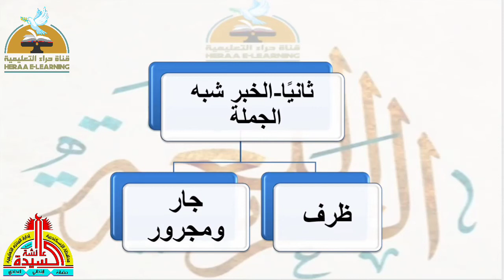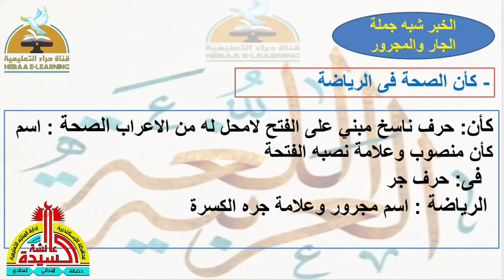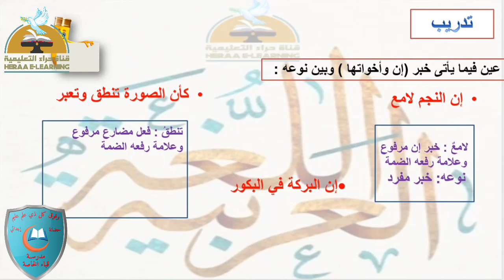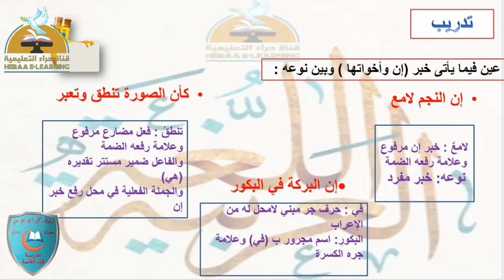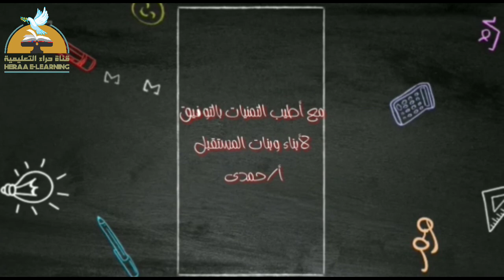انواع خبر ان وأخواتها - لغة عربية - سادسة ابتدائى#قناة_حراء_التعليمية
انواع خبر ان واخواتها -لغة عربية#السادس_ الإبتدائى